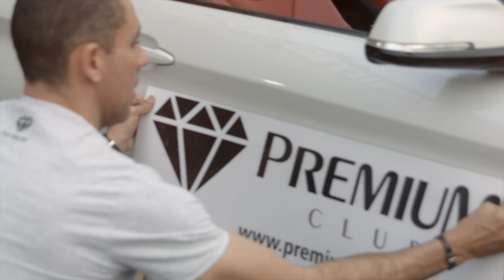XIX Encontro Premium Club - Despachante Goiania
Seja Inovador, garanta o que há de melhor em audiovisual para seu artista, empresa, produtos ou serviços , por um valor que caiba em seu orçamento.

Elite Filmes Produçōes
Horario de atendimento
De Seg à Sex das 10h as 18hs